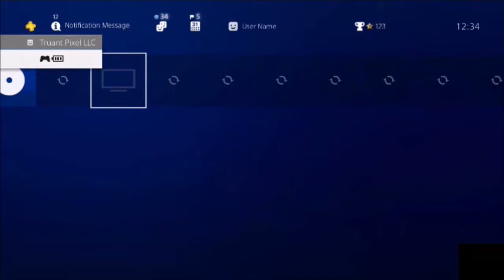Opening to Crash 'n' Burn on PS2 Anniversary Dynamic revival themed for PS4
Here's the opening to Crash 'n' Burn on PS2 Anniversary Dynamic revival themed for PS4